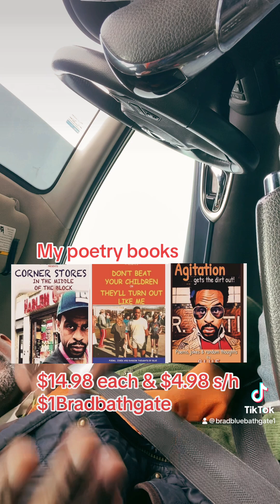Fat People Eat Too Fast...